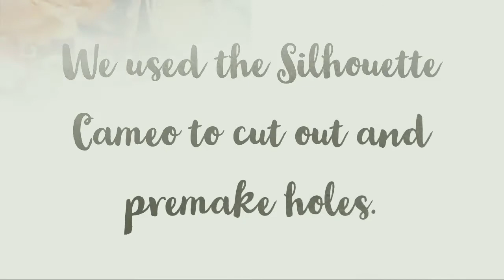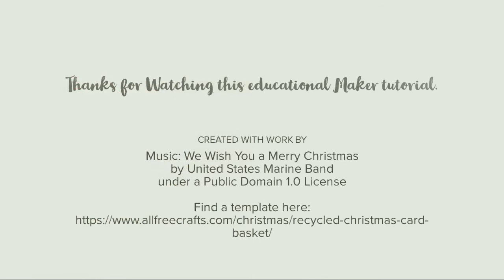Holiday Card Bowl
Supplies
-Old Greeting Cards
-Needle
-Yarn or thick thread
-Template
-Something to poke holes (optional)

by United States Marine Band
 under a Public Domain 1.0 License